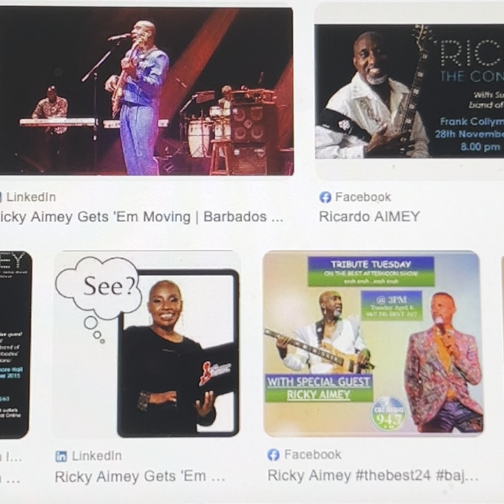Barbadian musician, Ricardo ‘Ricky’ Aimey, has died